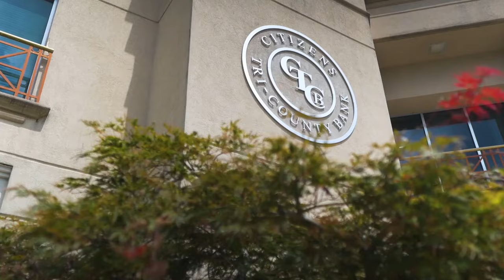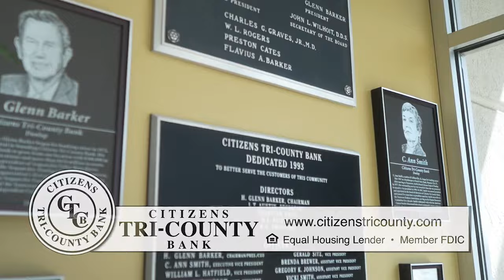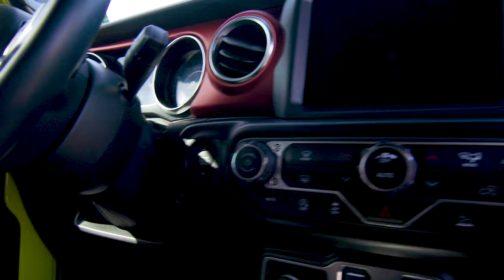Albert and Billy Show 296